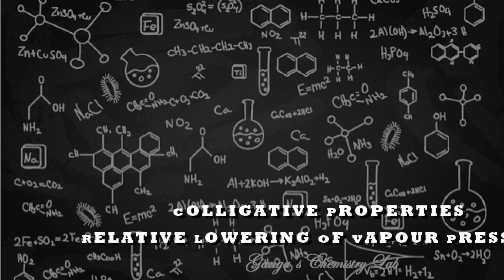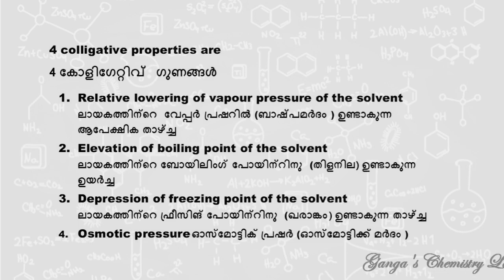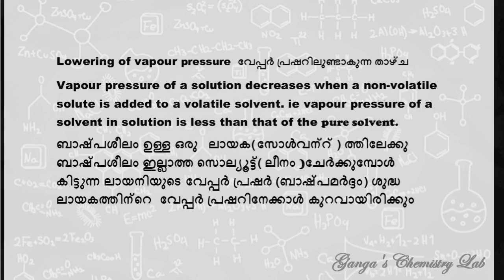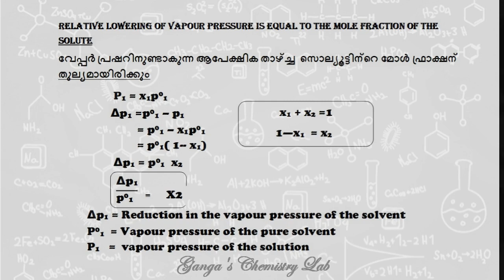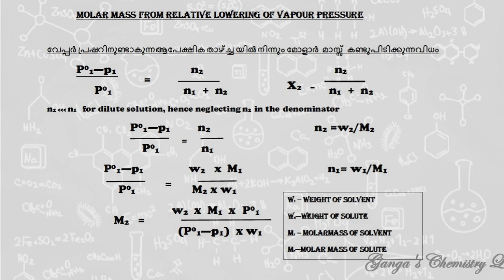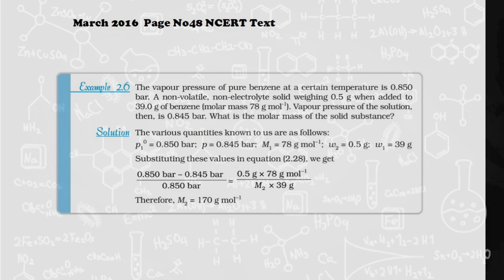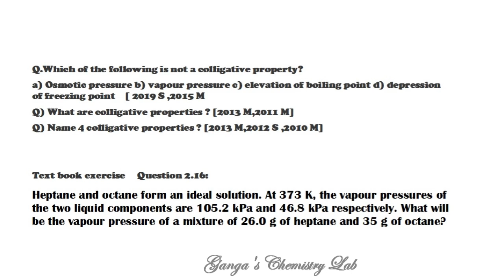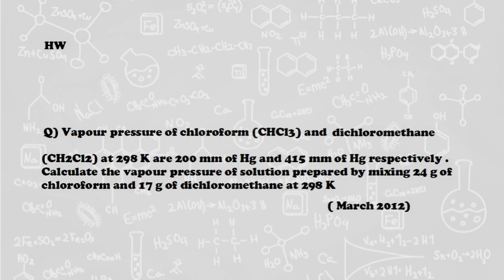PLUS 2 Chemistry unit 2 Solutions 5